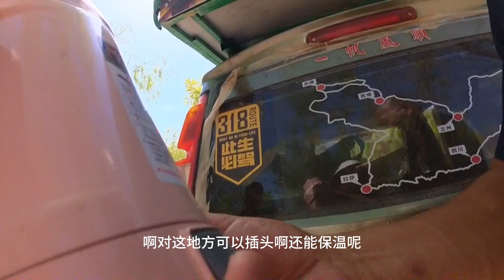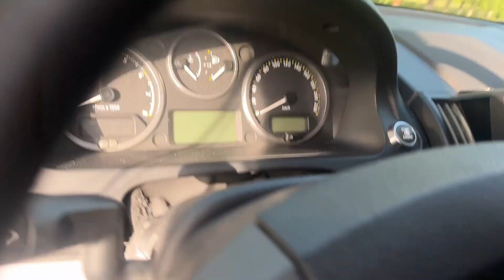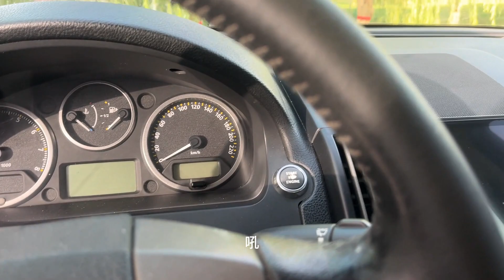一大早给大家做了馅饼，还一起提前过中秋节，送别之后还有余温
大家好，这里是【哈喽妍儿】在youtube上的唯一官方
要感念的人太多良师益友共度此生！
道阻且长，但行则将至
很幸运的是一路上的贵人、名师、战友
欢迎大家留下足迹哦